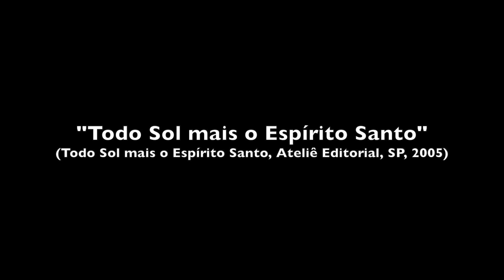Lima Trindade no {INTERVENTURAS} "Todo Sol mais o Espírito Santo"